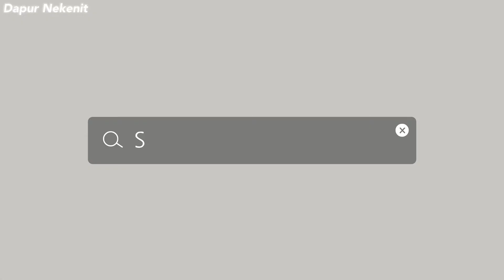#59 | Daging Black Pepper & Brokoli | Beef Black Pepper & Broccoli [eng]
DAGING BLACK PEPPER & BROKOLI

BLACK PEPPER BEEF AND BROCCOLI

-300 gram daging batang pinang | 300 gram beef tenderloin
-1 mangkuk brokoli | a bowl of broccoli
-1/2 ibu jari halia | 1/2 thumb of ginger (grated)
-4 ulas bawang putih | 4 cloves of garlic (grated)
-1/2 biji bawang holland | 1/2 holland onion
-1/2 biji cili benggala merah | 1/2 red capsicum
-1/2 biji cili benggala kuning | 1/2 yellow capsicum
-1 sudu kecil gula | 1 tsp sugar
-1 sudu besar tepung jagung | 1 tbsp corn flour
-1 sudu besar lada hitam | 1 tbsp black pepper
-2 sudu besar sos tiram | 2 tbsp oyster sauce
-2 sudu besar kicap cair | 2 tbsp light soy sauce
-2 sudu besar kicap manis | 2 tbsp sweet soy sauce
-air | water
-serbuk perasa | seasoning powder
-minyak masak | cooking oil